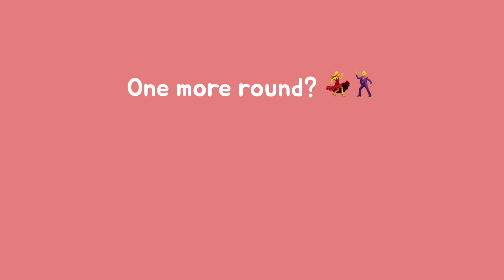ZIN90 | 다이어트 줌바댄스 "No Drama" Becky G x Ozuna | Reggaeton Zumba Choreo | 댄스 홈트 다이어트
ZIN 90 | Becky G x Ozuna "No Drama" Reggaeton Zumba | 바디앤댄스 줌바 댄스 다이어트

더 많은 안무와 영상 보러가기